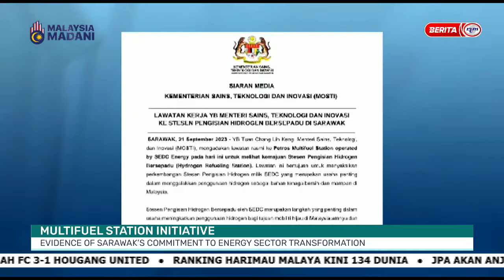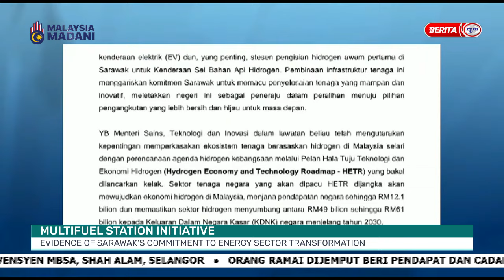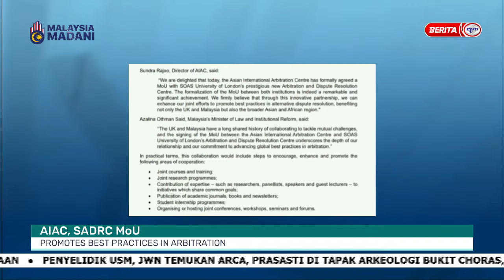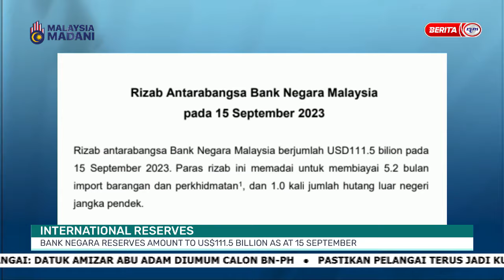22 SEPTEMBER 2023 - MALAYSIA TONIGHT